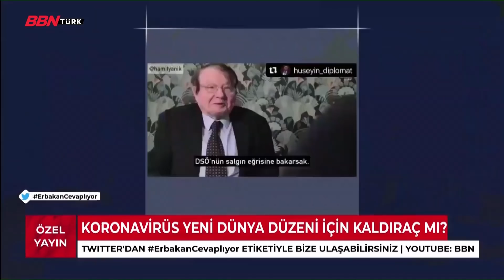'BBN Türk Özel Yayın' - Konuk: Fatih ERBAKAN - 01.09.2021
BBN Türk Özel Yayın’ın konuğu
- Yeniden Refah Partisi Genel Başkanı Dr. Fatih Erbakan oldu.

Programda;
- Dünya aşı politikalarıyla dönüştürülmek mi isteniyor?
- Yeniden Refah Partisi neden Kovid-19 aşılarına mesafeli yaklaşıyor?
- Toplum aşılılar ve aşısızlar diye bir ayrışma içine mi girdi?
Sorularına cevap arandı.
Erkan Trükten sordu ve Dr. Fatih Erbakan yanıtladı.

'BBN Türk Özel Yayın' |1 Eylül 2021|

➤TİVİBU
- 60. Kanal
➤KABLO TV
- 72. Kanal
➤D-SMART
- 38. Kanal
➤TÜRKSAT 4A
- Frekans : 12729 ,
- Sembol Rate : 30000 ,
- Polarizasyon : V(Dikey) ,
- FEC Değeri : 2/3